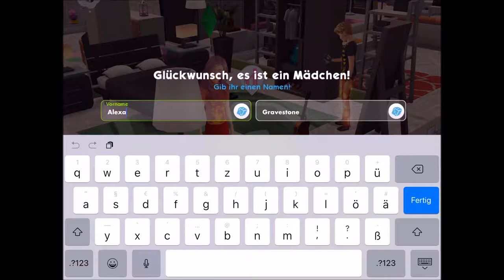Sims Mobile - Part 07 | Unser erstes Baby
» Sims Mobile «
Heiß ersehnt und lang erwartet: Sims Mobile! Ich habe den ganzen Anfangsmist etwas übersprungen und wir starten zusammen auf Level 24 in die 3. Generation. Zusammen mit Isaia Gravestone aus der Doppelhauschallenge und seiner neuen Flamme Rosalie bewohnen wir ein liebevoll eingerichtetes Haus und erleben den Alltag in Sims Mobile - Viel Spaß! :)

» Playlist zu Sims Mobile «

» Musik «